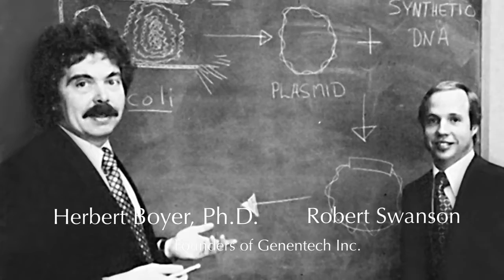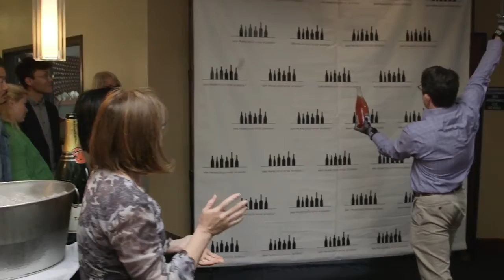South San Francisco is the Biotech Capital of the World!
South San Francisco: Biotechnology lives here! ‪Great location. Deep talent. Endless innovation.